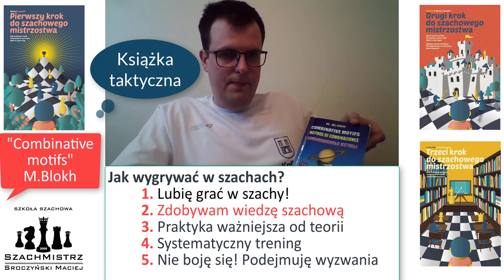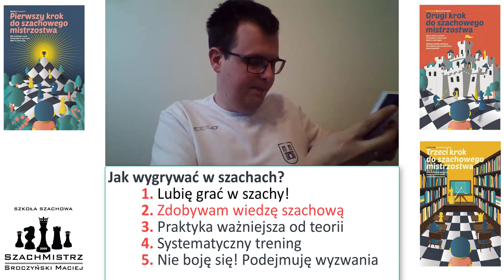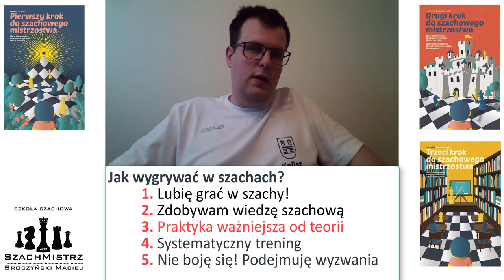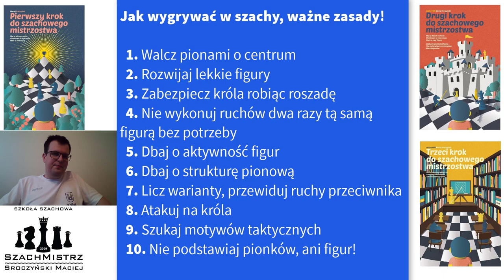SZACHY 14# Jak wygrać w szachy? arcymistrz Moranda 15 wskazówek jak trenować szachy Wygrana w szachy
Jak wygrać w szachy? arcymistrz Moranda mówi jak trenować szachy, jak robić progres

Zobacz moje książki szachowe "Pierwszy, drugi i trzeci krok do szachowego mistrzostwa" Znajdziesz tam między innymi: 1. Usunięcie obrońcy 2. Podwójne uderzenie 3. Widełki 4. Słabość ostatniej linii 5. Związanie 6. Atak z odsłony 7. Odciągnięcie 8. Zaciągnięcie 9. Rożen 10. Rentgen 11. Przesłona 12. Zaawansowany pionek 13. Uratuj remis 14. Zugzwang 15. Cichy ruch 16. Mat w trzech ruchach 17. Sprawdzian